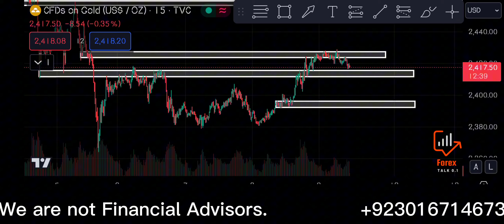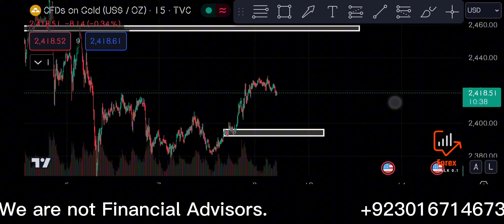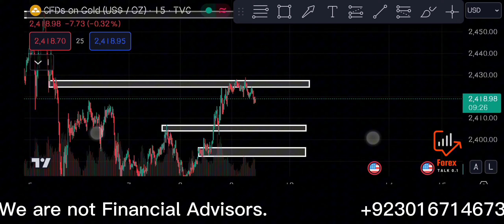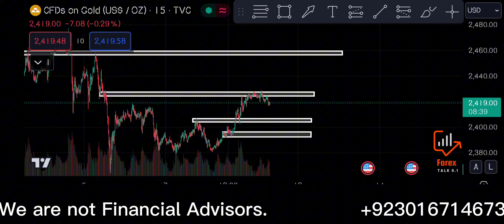Gold XAUUSD Daily Forecast , Gold Analysis hindi/Urdu . Gold Market Today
Use our Partner code –       7n5j2m21t0
 Already have Exness Account
Change Exness IB

Trade at your own Risk. All the best!

➤ About: Fx Talk 0.1 is an initiative for the young generation who is interested in making more, willing to step forward and be free from financial situations. We provide knowledge that is based on self-learning, experience and theoretical implications on the market. In general, trading is considered a business not suitable for everyone, but this is just a hoax which we clear by letting you learn about the strategies that can provide a good profit.